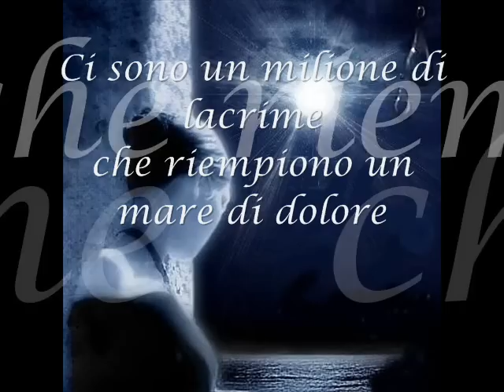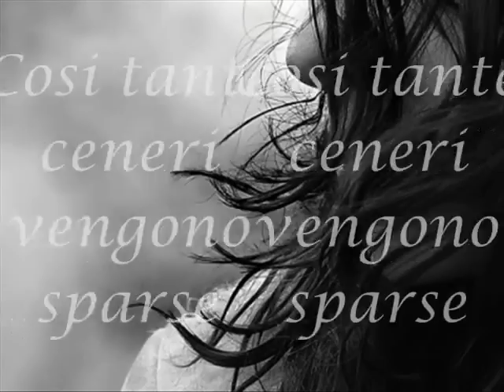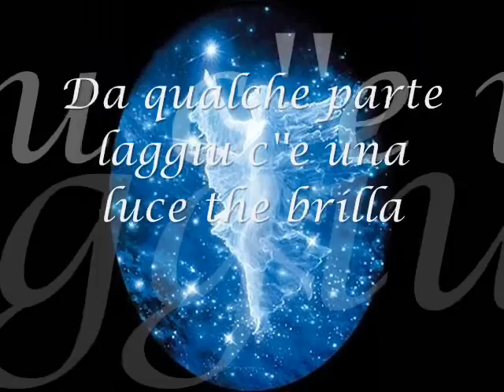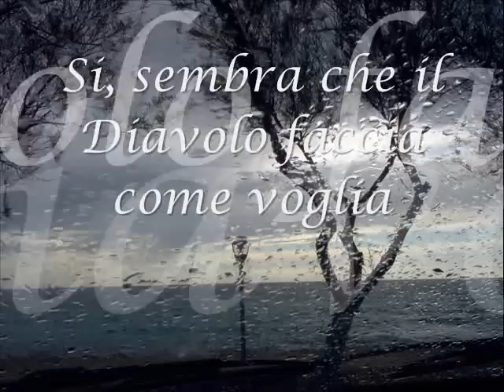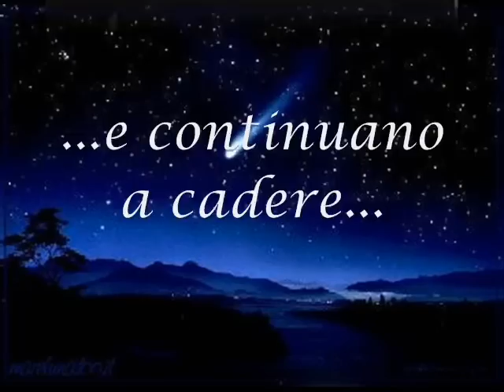Aerosmith- Fallen angel (traduzione).wmv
Aerosmith - Fallen Angel (Traduzione)